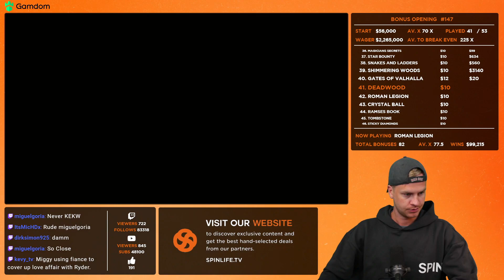Big Win on Roman Legion Slot!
WELCOME TO SPINLIFE - Bringing you only the best live slots & casino content. Join Jack, Philip & Marcus as we spin our way to the top! 🎰

WILDLINE! Philip lands the streams first Big Win since its return with a wild line on Roman Legion during a Bonus Hunt opening! Have any of you ever landed a wild line on this game?

1 - Do not think of gambling as a way to make money.
2 - Only ever gamble with money you can afford to lose.
3 - Never chase your losses.
4 - Set time limits in advance.
5 - Take frequent breaks.

18+. Gamble Responsibly. T&C’s apply.